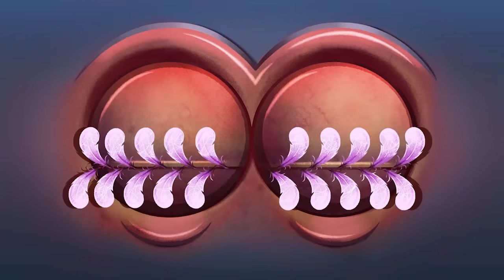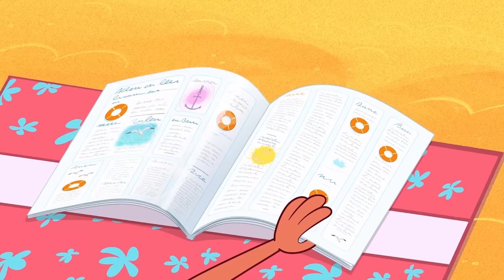Zig & Sharko - ZIG AND FEATHERS 🌟SEASON 3 🌟 COMPILATION 2019